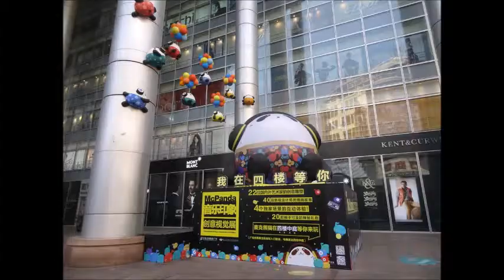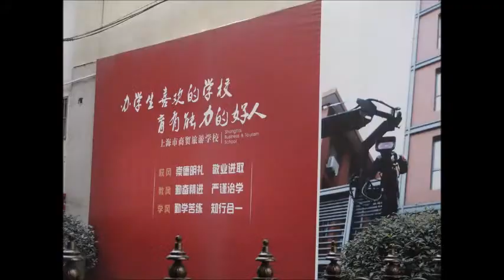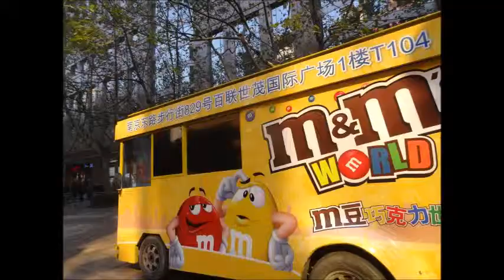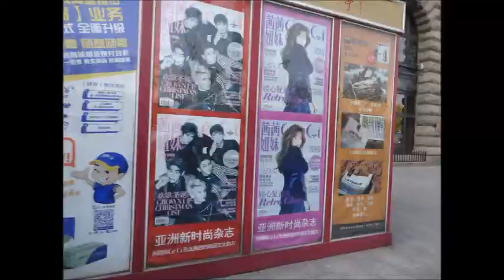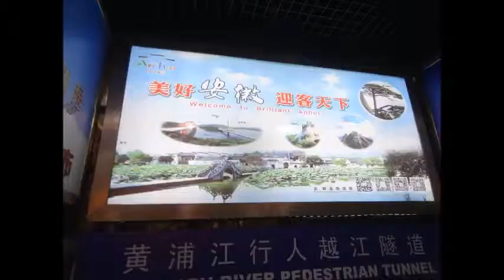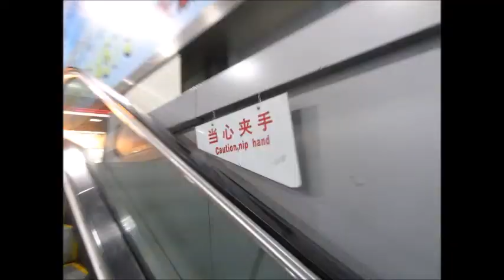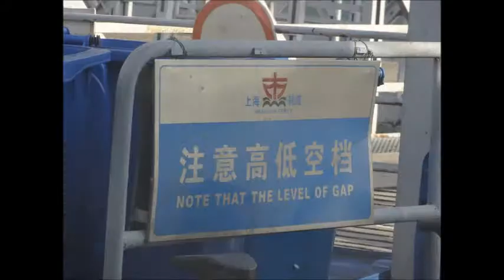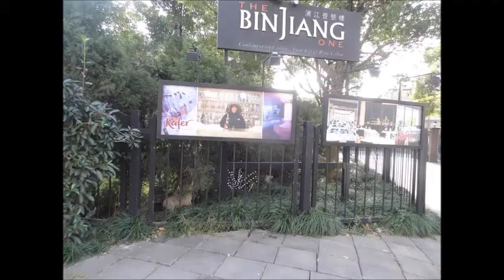People's Square the Bund 13th Grade 12-6-2014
I wandered through People's Square to the Bund and on the other side.  In People's Square ran across one of the 13th Grade schools that I had the pleasure of teaching at.  In 2012 they were renamed to either a technical or trade school.  This school worked mainly with food services.  Interestingly when I brought it up some of the experts told me there was no such school.  Oh well even when I showed the pictures of the schools they still had a hard time believing in them.
The music was two songs from the street KTV near South Shaanxi metro stop and the third was from watching a traditional dance at the Xujiahui Park.